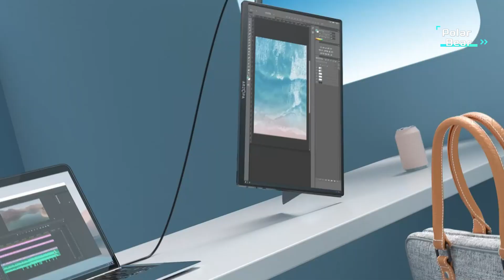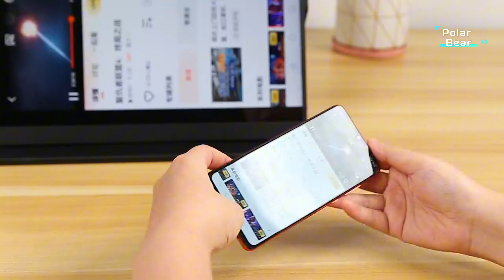TOP 5 Best Portable Monitor 2024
5.KYY K3 15.6 inch Monitor

4.ARZOPA Portable Monitor 15.6'' FHD 1080P Portable Laptop Monitor

3.KOORUI 15.6 Inch 15B1 Portable Monitor

2.VisionOwl Portable Monitor Y1 15.6 Inch Computer Display

1.Portable Monitor Extremely Slim&Lightweight 15.6 Inch 1080P